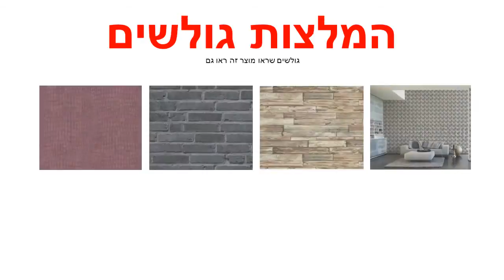טפט קיר המפץ הגדול